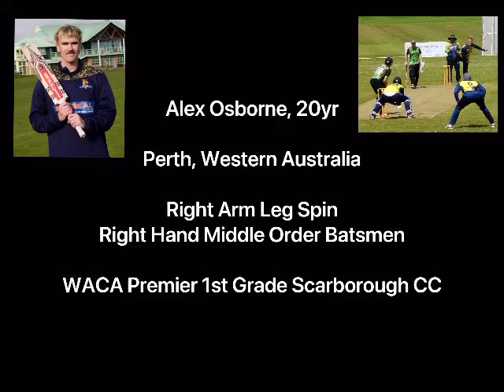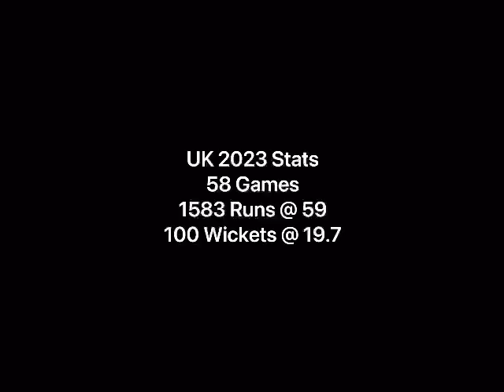WSX Cricket - Alex Osborne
Exciting young Leg-Spinner from Perth